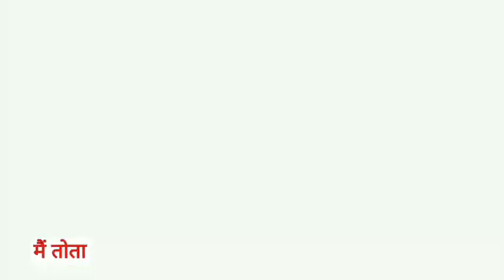Main Tota Main Tota | मैं तोता मैं तोता | Popular Hindi Rhymes | Cartoon Video | Hindi Kahaniyan